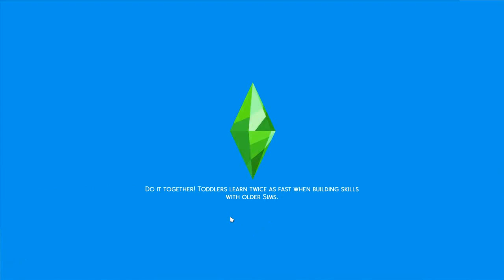Stay at Home Mom ~ Episode 5 ~ Thank Goodness for Dads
Hey guys! Episode 5 is here! Naomi takes Oakley to the park to meet some new friends! Oakley has a birthday party coming soon and Naomi is getting so worn out! Being pregnant and caring for a toddler is a lot of hard work. Fortunately, Tanner has stepped in to help Naomi in any way he can. It sounds like Naomi has found the perfect man to call her husband and make a dad!

Be sure to catch up on my Stay at Home Mom Series! You can watch the full series on my playlist labeled Stat ay Home Mom -

♥♥ Love ♥♥

♥♥ ~ Mindii ♥ Simii ~ ♥♥

Sims 4 gallery - MINDII1990

• Track Info:

Title: How it Began
Artist: Silent Partner
Genre: Pop
Mood: Bright